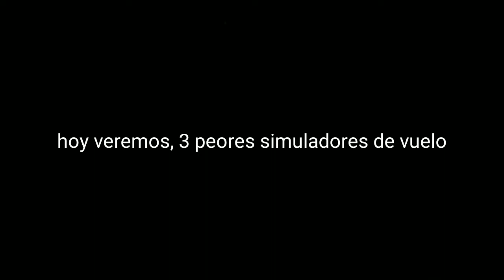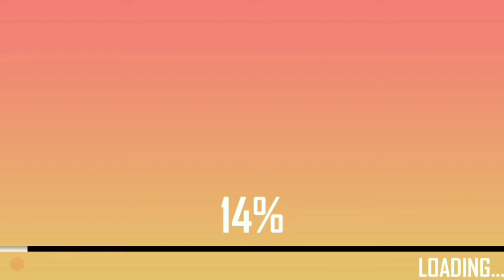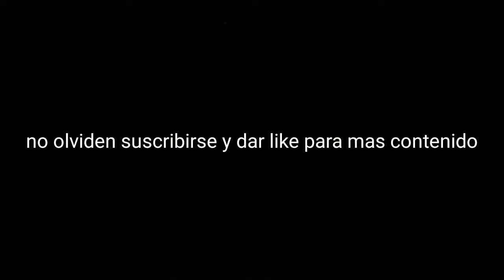Top 3 peores simuladores de vuelo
Hola chicos hoy les traigo este vídeo y aquí les dejo unos youtuber amigos y mi insta